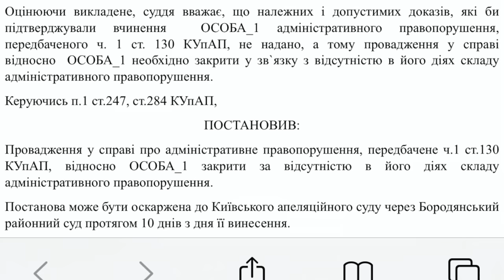БАТАЛЬОН ЧАЙКИ.БОРОДЯНКА. НОВАЯ ФАЛЬСИФИКАЦИЯ 130 Й